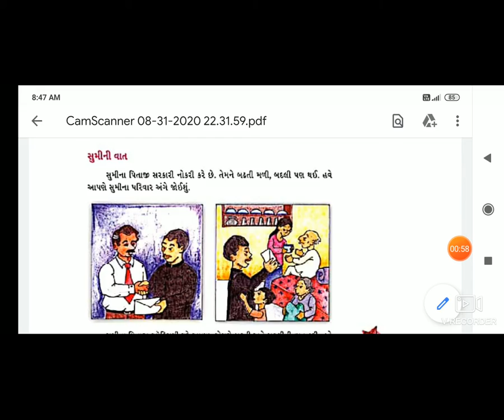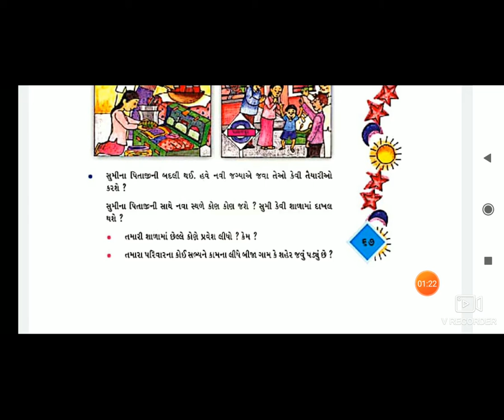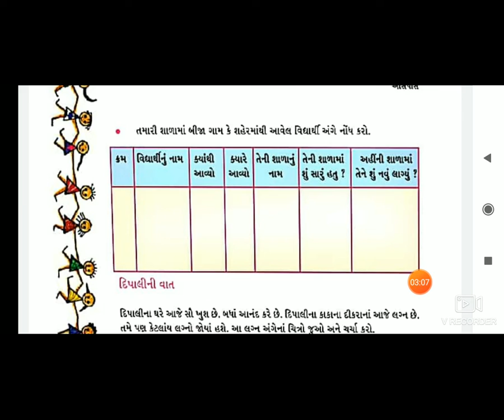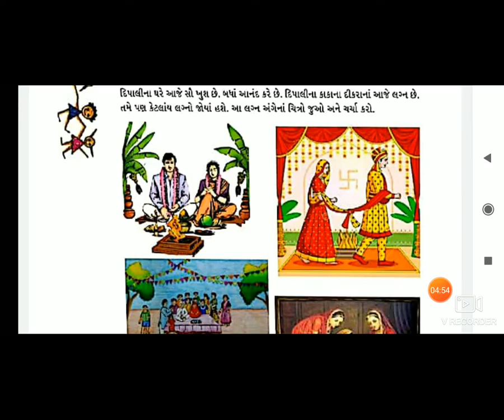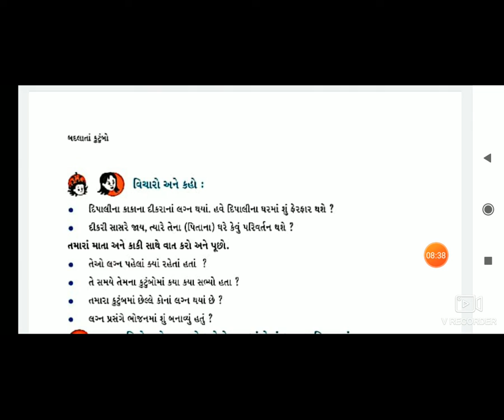16 STD 4GM SUB PARYAVARAN CH9 BADLATA KUTOMBO PART2BY RATHOD AVANI mp4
16  STD 4GM SUB PARYAVARAN CH9 BADLATA KUTOMBO PART2BY RATHOD AVANI mp4